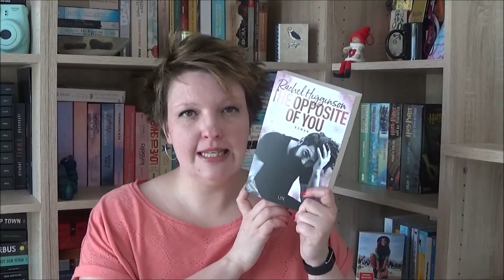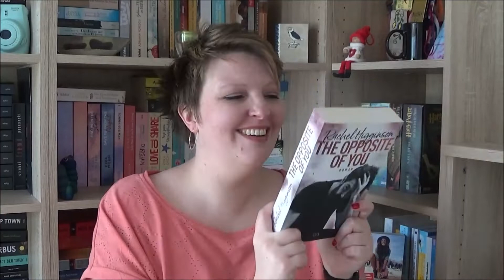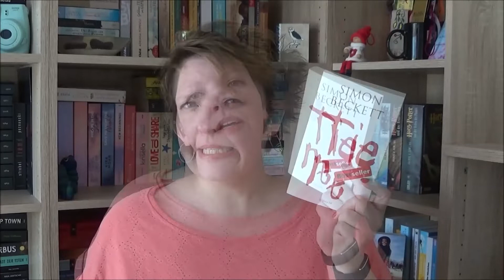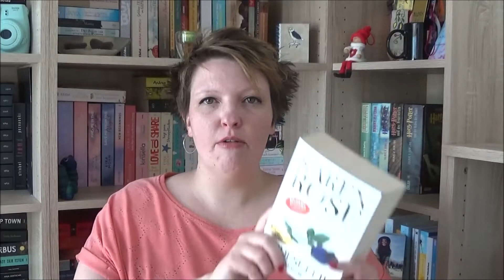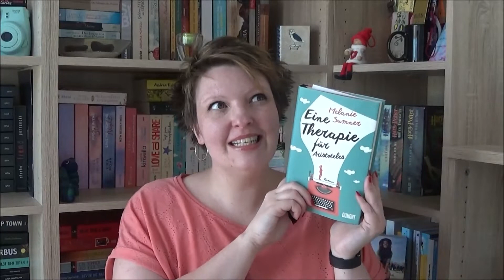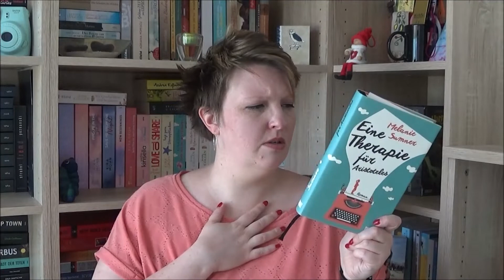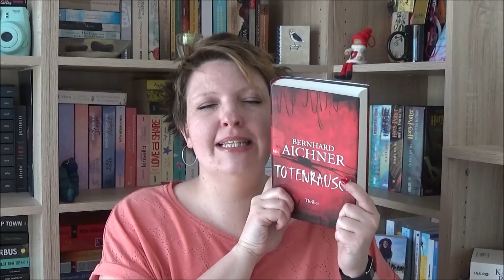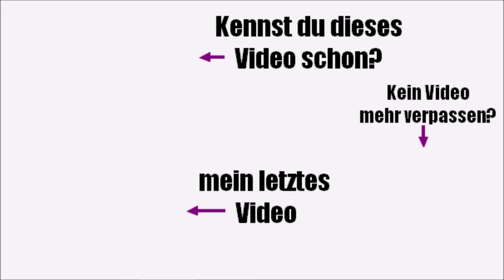SuB ABC & spontaner UNHAUL | Meine ungelesenen Bücher mit T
Liebe Blubberfreundinnen und Blubberfreunde, weiter geht es mit meinem SuB ABC. In dieser Videoreihe möchte ich euch meine ungelesenen Bücher von A-Z vorstellen. Pro Video nehme ich mir 1-2 Buchstaben vor und zeige euch die Bücher von meinem SuB, die mit diesem Buchstaben anfangen. Weitere Infos zu den gezeigten Büchern findet ihr ein Stückchen weiter unten. Viel Spaß mit dem Video! Ich freue mich auf den Austausch mit euch!

BÜCHER IM VIDEO:

The Opposite of you - Rachel Higginston
Totenrausch - Bernhard Aichner
Der Tomorrow Code - Brian Falkner
Tiere - Simon Beckett
Todeskleid - Karen Rose (*)
Eine Therapie für Aristoteles - Melanie Summer (*)

* = diese Bücher wurden mir kostenlos als Rezensionsexemplar vom jeweiligen Verlag bzw. AutorIn zur Verfügung gestellt

Postfach: Ankas Geblubber, Postfach 28, 73561 Mögglingen